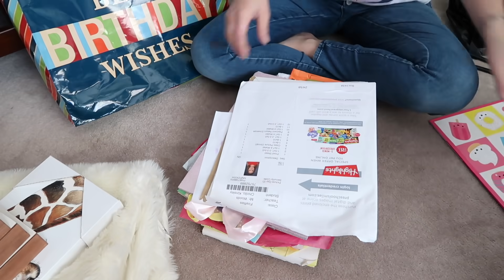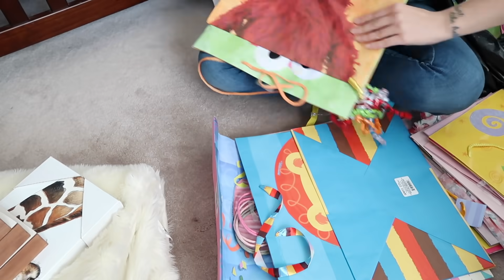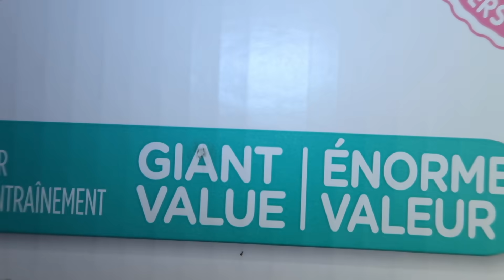Storage Closet Declutter and Organization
I've never had any kind of organization in our small storage closet, so I'm working on that today...but first I need to declutter!

*This is where I link products that you see in my videos!*

Save 25% on you JAWS Cleaners Order w/code LOVINGLIFE using this

Skillshare has helped me to grow my channel!

STORAGE CLOSET DECLUTTER | DECLUTTERING AND ORGANIZING | SATISFYING BEFORE & AFTER